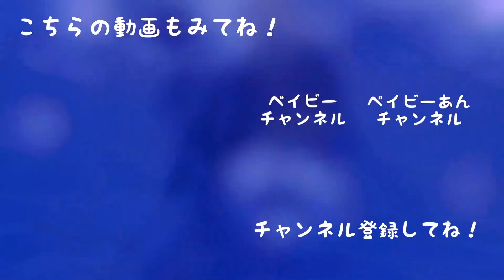【ママ企画】サプライズドッキリやってみた#２【 ベイビーチャンネル】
りょうは照れ屋さんなので
動画でサプライズは初めてでした。
サッカーW杯日本代表、決勝トーナメント出場おめでとう！
みんなで応援します！

ミュージカリー　@こしあんこ111